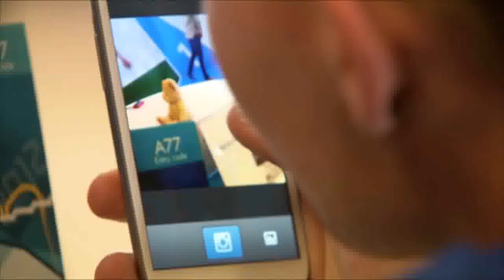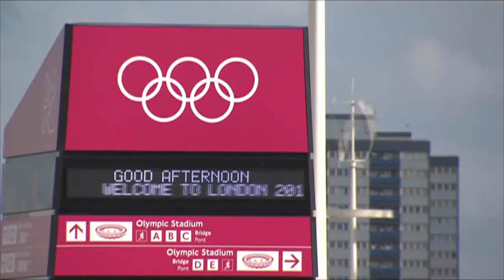Nathan Strempel feat. in a Foxtel London 2012 Olympic Games Samsung Global Blogger colour piece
Foxtel shot a colour piece about what I got up to as the Samsung Global Blogger during the London 2012 Olympic Games.